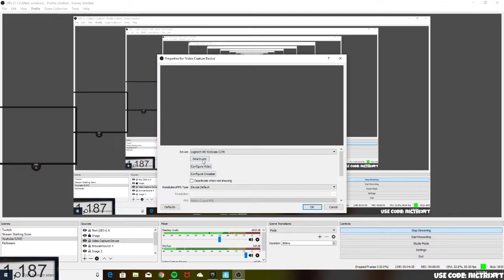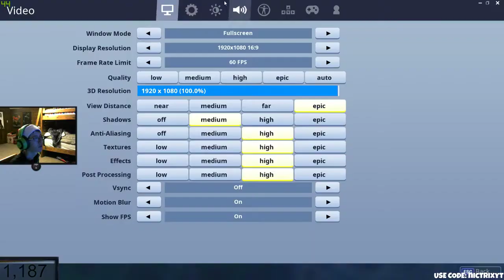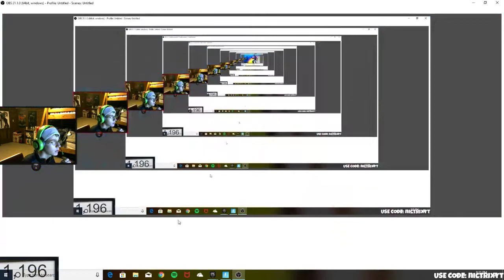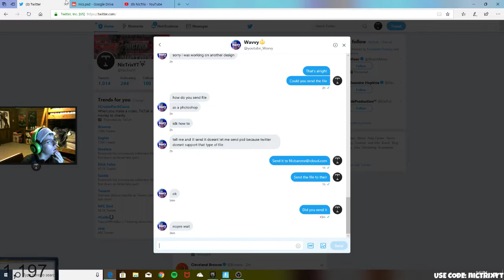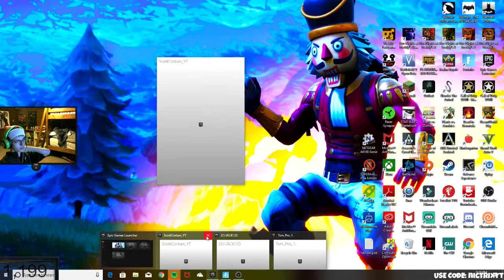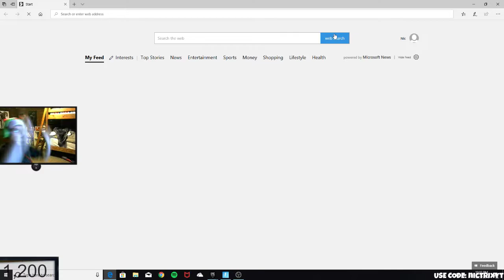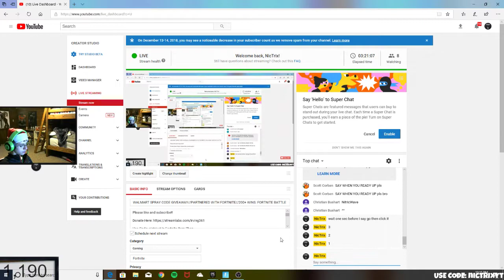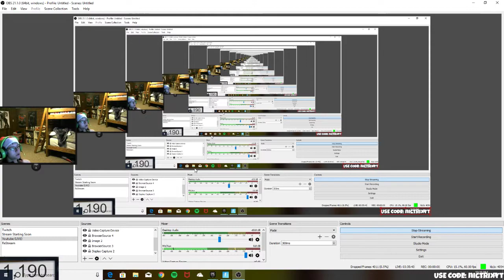WALMART SPRAY CODE GIVEAWAY//PARTNERED WITH FORTNITE//200+ WINS: FORTNITE BATTLE ROYALE (LIVE)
Use Code: nictrixyt In Fortnite Item Shop

Games To Buy!!

Thankyou For All The Support- NicTrix :)